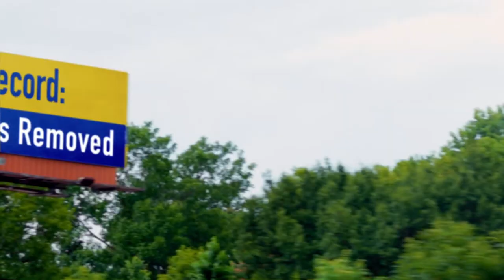Stacey Pickering Mississippi Auditor 2015